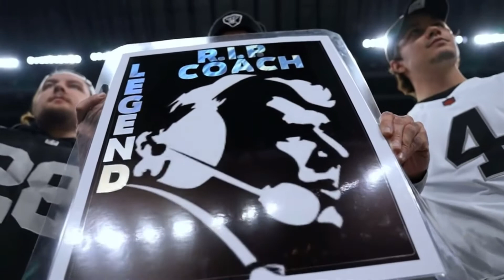The NFL honoring John Madden. 🥺🐐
A true GOAT.

I don’t own the clip or audio used in this video.